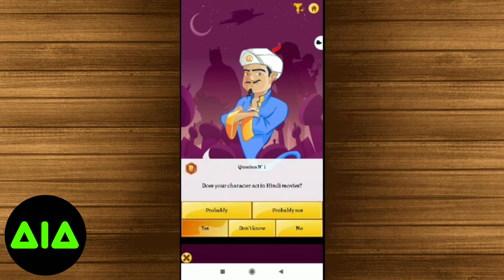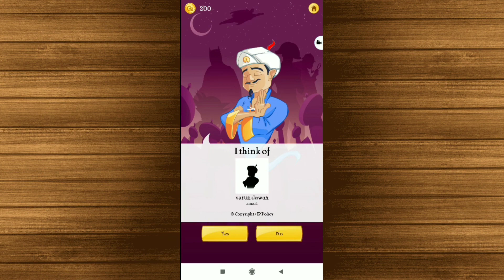This app will read your mind || Part 1 || In hindi || All in aarav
So this video is in hindi but the next part will be in english.